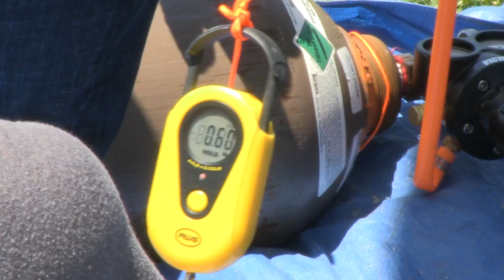West Ranch High School students launch weather balloon